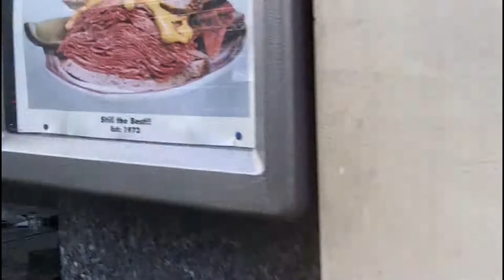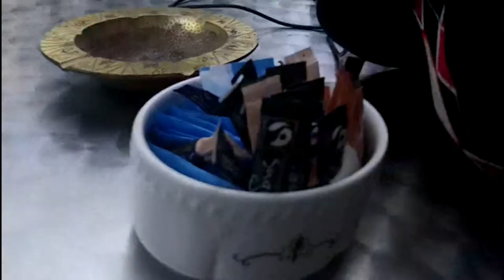REUBENS | THE SANDWICH HUNT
This week we visited Baker Street, to eat in one of its delicious, mouthwatering restaurant that goes by the name of REUBEN where we enjoyed meaty Reubens and Salt beef sandwiches
Tune in next week for more sandwich action!